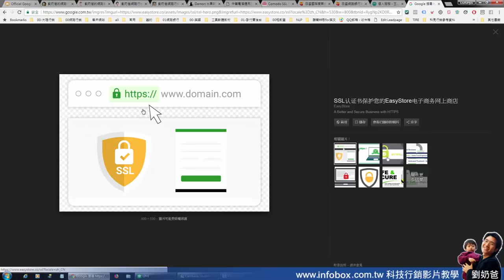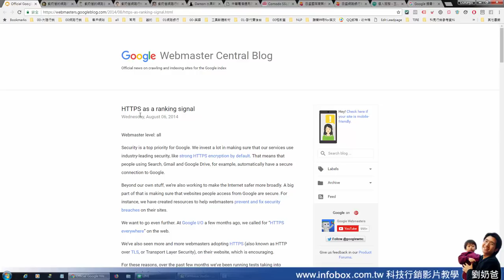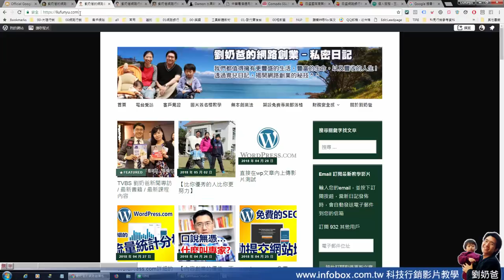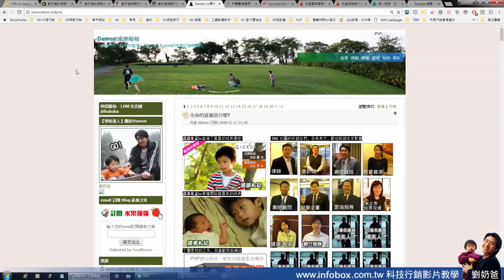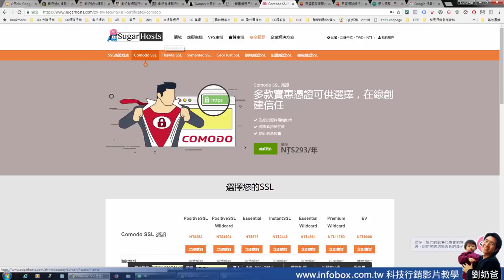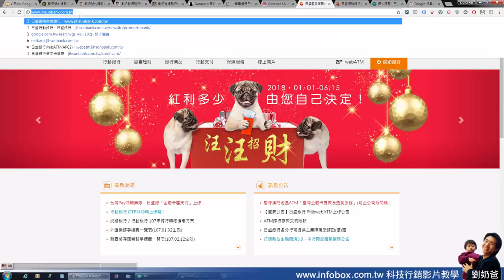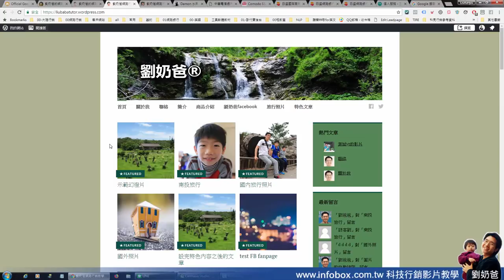什麼是HTTPS認識SSL對SEO排名的重要性